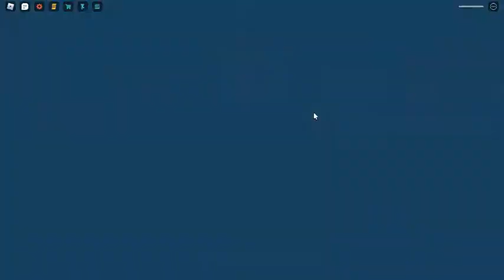Item Asylum video